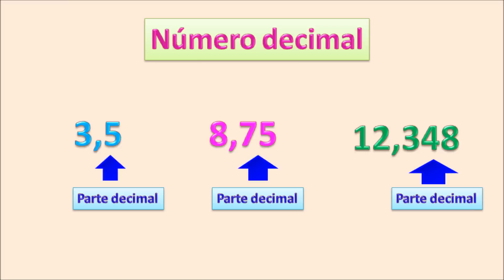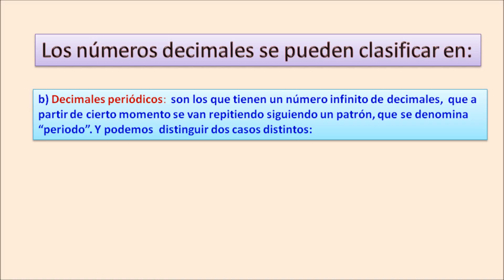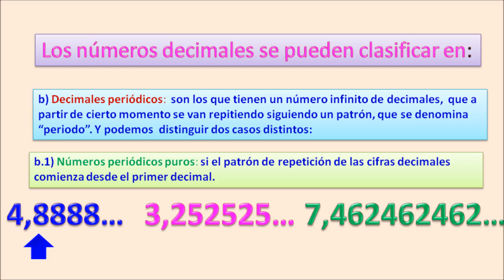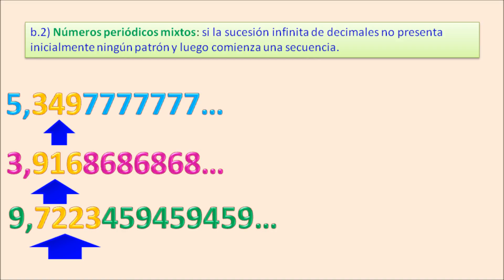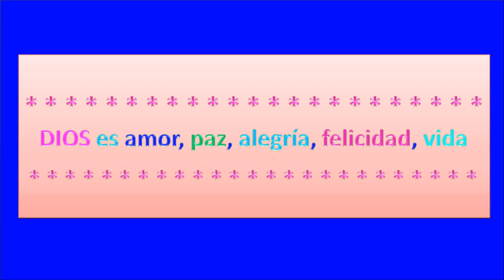Números decimales, exactos, periódicos puros, periódicos mixtos, no exactos y no periódicos